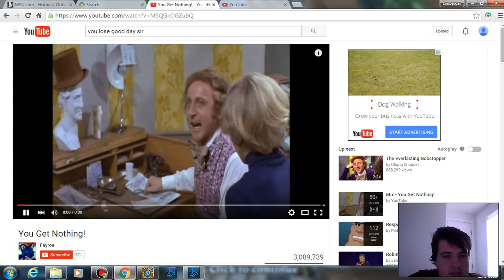Hearthstone Gameplay(Rogue V Hunter)